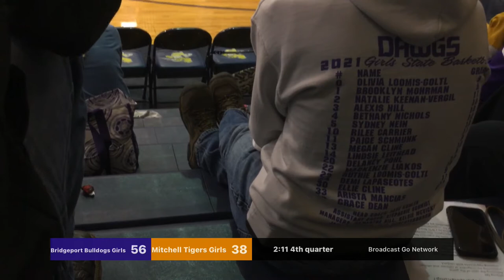Bridgeport Bulldogs Girls vs Mitchell Tigers Girls